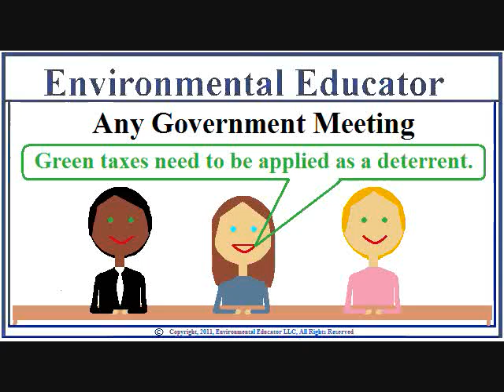Not Revenue - GreenTax 6/7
Green taxes should not be designed to be revenue.